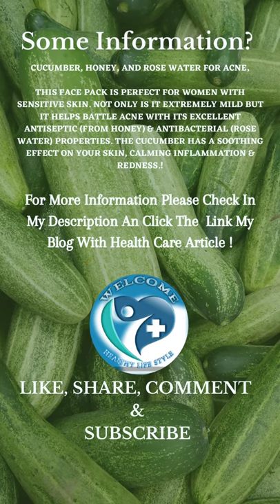How To Use Cucumber And Rose Water || For Acne Remove || (Healthy Life Style)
Hello! I'm Kelly Charlie .MD
Is A Board-certified Plastic Surgeon At Memorial Plastic Surgery in Houston, Texas. A Native Texan, With Homeopathic Remedies Experience Last (11) Ago, Am Kelly Attended Medical School At The University Of Sydney Australia Perth Medical Branch At Galveston Where Am Graduated Top In My Class. I Have Offers Cosmetic Surgery Procedures For The Face, Body, And Breasts Including Facelifts, Tummy Tuck Surgery, And Breast Reconstruction.
Lover Of Life. Welcome!

I’m Passionate About Healthy And Simple Living, With An Self On Listening To Your Intuition And Finding Balance. On This Channel You Will Find Everything From Health And Wellness Tips In This Channel , Simple Living, And Wholesome Recipes.

You Can Learn More About Health Care Self & Me Over On My Blog At!

Can Get More Information Because Here Always Share Online Best Home Made Tips Naturally Way Please Keep Touch With Me This Channel.!

More Information Ask (Dm) Free Mind Thank You!